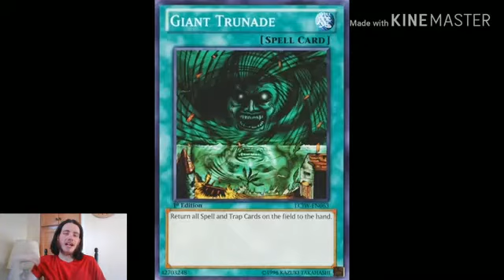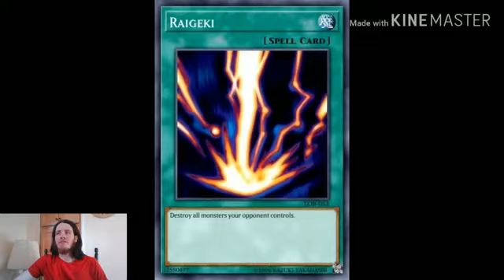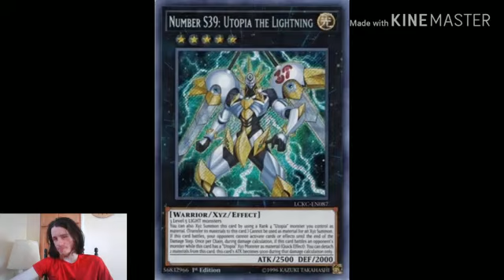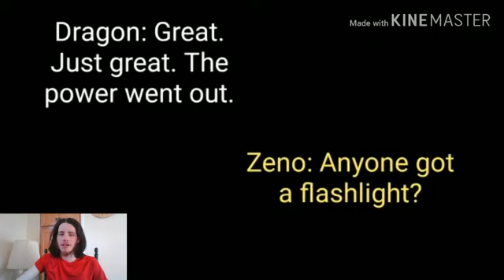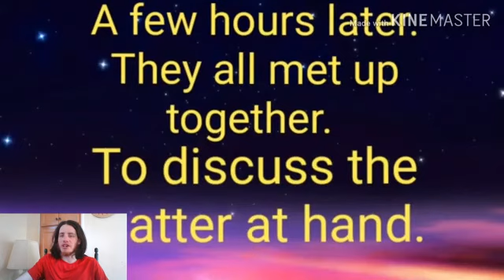Let's Watch YUGIOH Generation HARMONY GachaLife S2 Ep 2 (Complete)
Episode 2: I Can't Math
Darkus Arena Theme From Bakugan Battle Brawlers Video Game
SSJ Vegeta Theme From Bruce Falconer
Tournament Boss Battle Theme From Bakugan Video Game
1000 Life Points Theme 5D's Version from Yu-Gi-Oh Duel Links